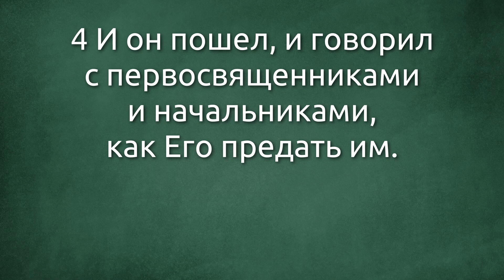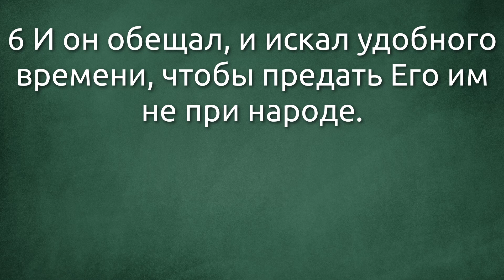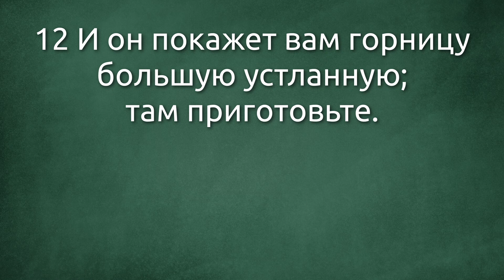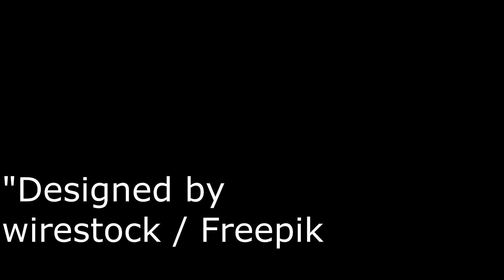СЛОВО БОЖИЕ. Тихое время с ЖЖ. [Евангелие от Луки 22:1–13 ] Подготовка (17.03.2022)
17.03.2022, Тихое время с «Живой Жизнью»:

Евангелие от Луки 22:1–13
1 Приближался праздник опресноков, называемый Пасхою,
2 И искали первосвященники и книжники, как бы погубить Его, потому что боялись народа.
3 Вошел же сатана в Иуду, прозванного Искариотом, одного из числа Двенадцати,
4 И он пошел, и говорил с первосвященниками и начальниками, как Его предать им.
5 Они обрадовались и согласились дать ему денег;
6 И он обещал, и искал удобного времени, чтобы предать Его им не при народе.
7 Настал же день опресноков, в который надлежало закалать пасхального агнца,
8 И послал Иисус Петра и Иоанна, сказав: пойдите, приготовьте нам есть пасху.
9 Они же сказали Ему: где велишь нам приготовить?
10 Он сказал им: вот, при входе вашем в город, встретится с вами человек, несущий кувшин воды; последуйте за ним в дом, в который войдет он,
11 И скажите хозяину дома: «Учитель говорит тебе: где комната, в которой бы Мне есть пасху с учениками Моими?»
12 И он покажет вам горницу большую устланную; там приготовьте.
13 Они пошли, и нашли, как сказал им, и приготовили пасху.